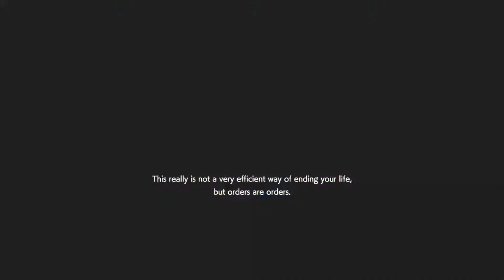Another great match I loss against Soundj5515 and TheHxlyGhost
Another close match I loss against these two players.